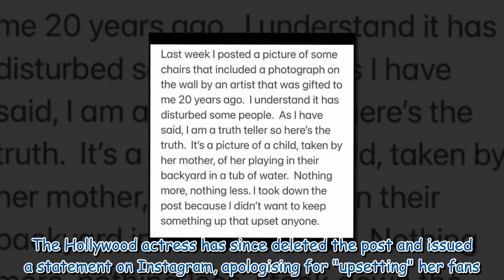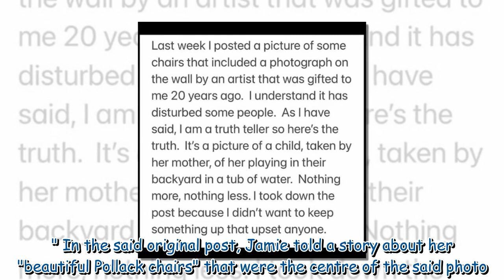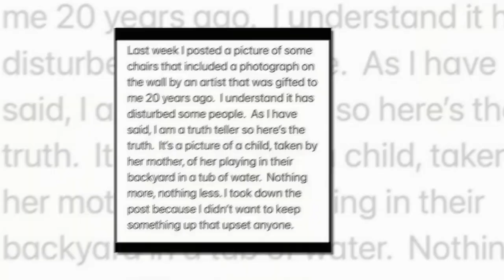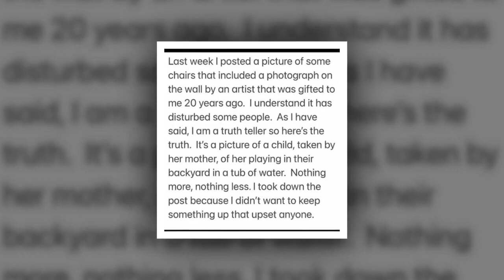Jamie Lee Curtis sets record straight after 'upsetting' Instagram post